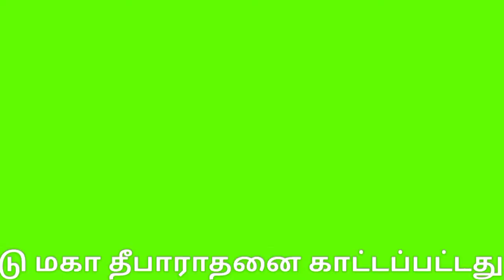Sani Pradosham at Thanjavur big temple | மகா சனிப்பிரதோஷம் | தஞ்சை பெரிய கோவில் | பிரகதீஸ்வரர் ஆலயம்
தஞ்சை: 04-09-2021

மஹா சனி பிரதோஷத்தை முன்னிட்டு நந்தியம்பெருமானுக்கு 9- வகையான திரவியங்களால் அபிஷேகம் நடைபெற்றது.

உலகப் புகழ் பெற்ற தஞ்சை பெரிய கோவிலில் மாதம் இருமுறை பிரதோஷ வழிபாடு வெகு விமர்சையாக நடைபெறும். அதேபோல் ஆவணி மாதத்தின் இரண்டாவது பிரதோஷம் இன்று ( 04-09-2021)  மஹா சனி பிரதோஷமாக வந்தையொட்டி, பெருவுடையாருக்கு ஏற்ற பெருநந்திக்கு மஞ்சள், சந்தனம், பால், தயிர், இளநீர் கரும்புச்சாறு உள்ளிட்ட ஒன்பது வகையான திரவியங்களால் அபிஷேகம் செய்யப்பட்டு மகா தீபாராதனை காட்டப்பட்டது. இந்நிலையில் கொரோனா பரவல் காரணமாக வெள்ளி, சனி, ஞாயிறு ஆகிய மூன்று நாட்கள்  பக்தர்களுக்கு வழிபட தடை விதிக்கப்பட்டுள்ளது.

எப்போதும் சனி பிரதோஷம் அன்று ஆயிரக்கணக்கான பக்தர்கள் பெரிய கோவிலில் வழிபாடு செய்வார்கள். ஆனால் இந்த ஆண்டு பக்தர்களுக்கு அனுமதி இல்லாததால் பக்தர்கள் யாரும் இன்றி பிரதோஷ வழிபாடு நடைபெற்றது.